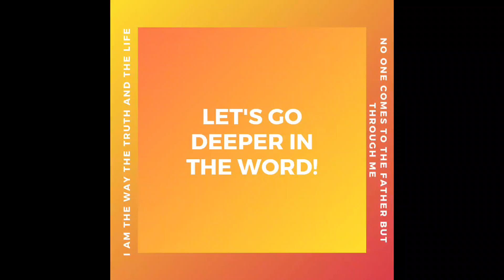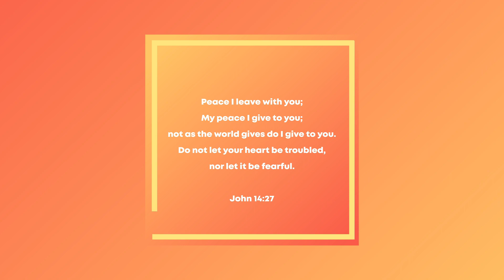A Short Bible Reflection : Galatians 1:15-16 Previenient Grace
Prevenient Grace.
Galatians 1:15-16
But when God, who set me apart from my mother’s womb and called me by his grace, was pleased to reveal his Son in me so that I might preach him among the Gentiles, my immediate response was not to consult any human being.

This is an example of Prevenient Grace. It is the grace of God in a person's life that comes and prepares him or her to conversion.

A person may be on his last dying breath yet he is kept from dying and he is not going to be allowed to miss his appointed day. And that's Prevenient Grace. You can see the markers in many cases, how God was moving them to the right place, to meet the right people, to be in the right place at the right time, to have those experiences that needed to line up so that when the gospel did show up they were ready for it. All of those things are evidence that God has marked us out.

It's not chance. It's not coincidence. It's not random. It's not by our will but His will. So Paul, here, was set apart and then appointed. And that call went deeper than simply a call to believe. His call was a call to go further and to serve God as an apostle. But Paul says that call came from none less than Jesus Christ Himself.

Credits :
Introduction Song : Aaron Kenny - Cocktail hour
Fill-in song : Uplifting background song
Animation : JHodiny
Bible verse : BibleGateway
Verse by verse Ministry